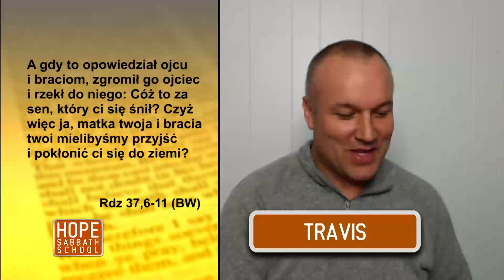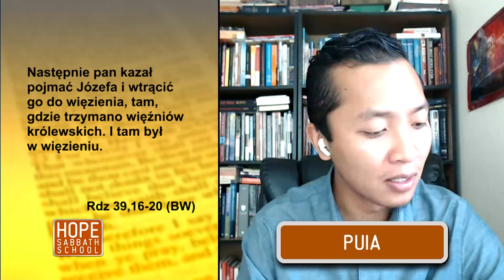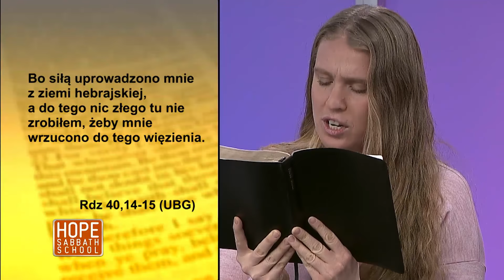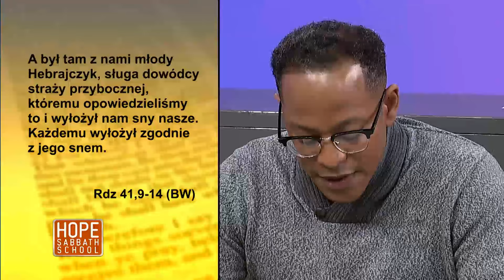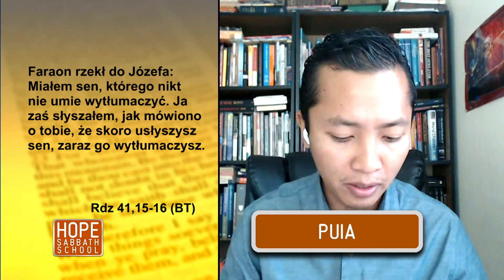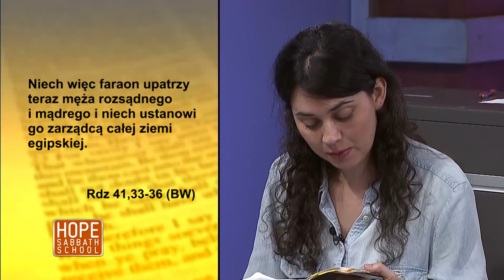Józef, mistrz od snów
KSIĘGA RODZAJU [#11]

Księga Rodzaju jest księgą o Jezusie. Mówi ona o Jezusie jako naszym Stworzycielu, Dawcy Życia i Odkupicielu. Pisząc setki lat po tym, jak Mojżesz napisał już Księgę Rodzaju, sięgając wstecz i nawiązując do słów tego patriarchy, apostoł Jan tak przedstawia Jezusa w swoim opisie stworzenia: „Na początku było Słowo, a Słowo było u Boga, a Bogiem było Słowo. Ono było na początku u Boga. Wszystko przez nie powstało, a bez niego nic nie powstało, co powstało. W nim było życie, a życie było światłością ludzi” (J 1,1-4)